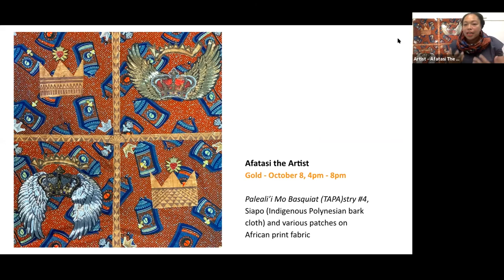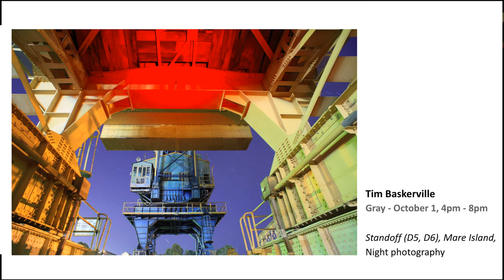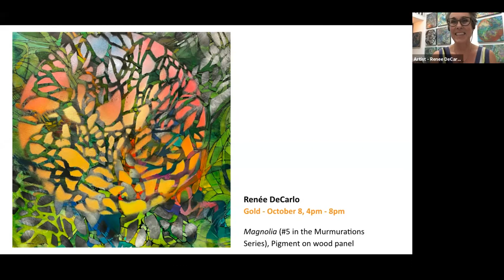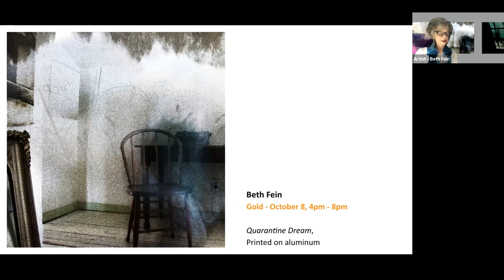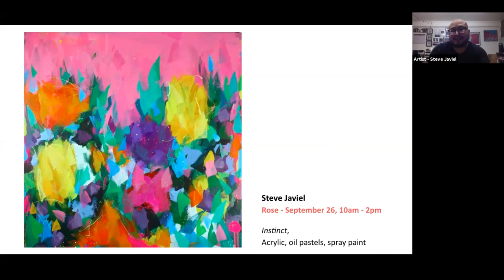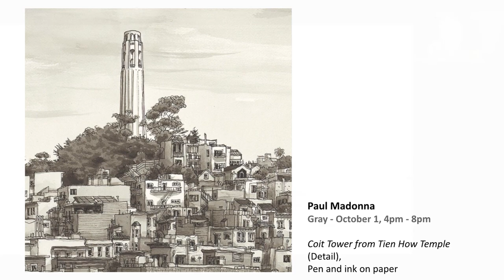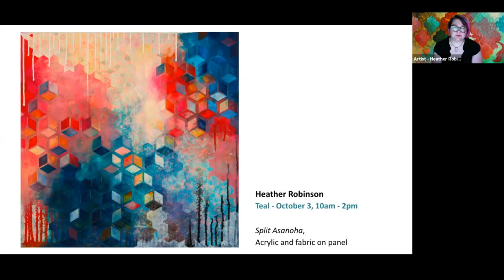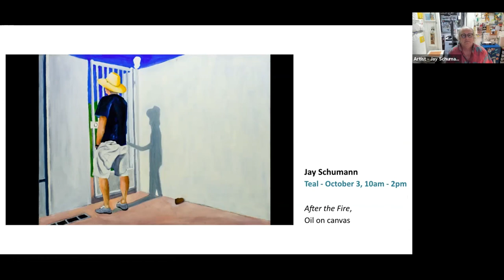SF Open Studios Art Salon (3) with Salon Host Ashley Voss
As part of the 2020 SF (Open) Studios season ArtSpan proudly presents a series of three virtual Art Salons hosted by Bay Area art luminaries

On October 14, 2020 ArtSpan presented a virtual evening of creative discussion with Salon Host, Ashley Voss that featured a varying selection of SF (Open) Studio artists each given the opportunity to briefly speak about their work and art practice.

Featuring Artists:

Afatasi The Artist

Roberta Ahrens

Jill Andre

Pamela Axelson

Tim Baskerville

Johnny Botts

Felipe Colina

Renee DeCarlo

eElos

Nina Fabunmi

Beth Fein

Lady Henze

Steve Javiel

Ron King

J. L. King

Linda Larson

Paul Madonna

Clare Metague

Debra Reabock

Heather Robinson

Sawyer Rose

Jay Schumann

Catherine Sherman

ABOUT SF OPEN STUDIOS:
This year, SF(O)S will shine a bright light on hundreds of artists from throughout the San Francisco Bay Area, offering multiple opportunities to connect with and purchase from a diverse set of over 250 creators while ensuring your health and safety.